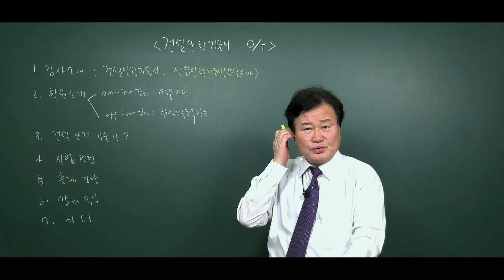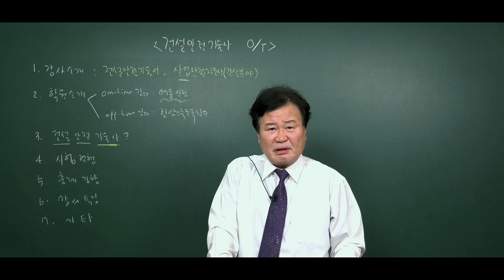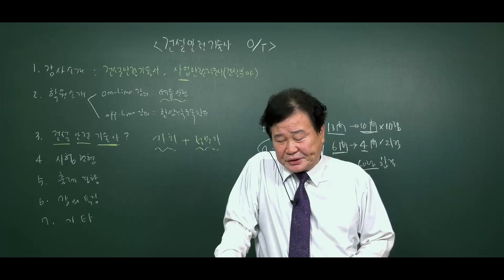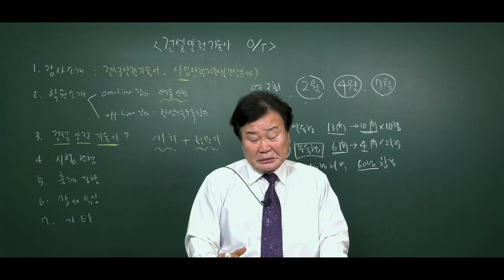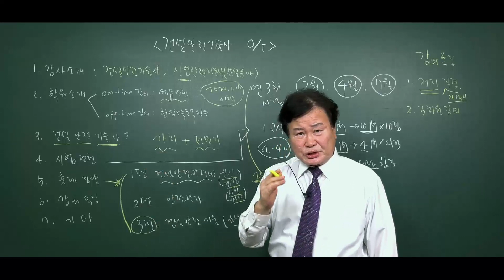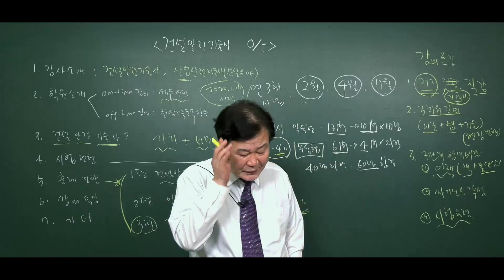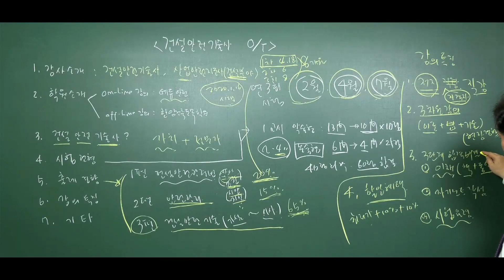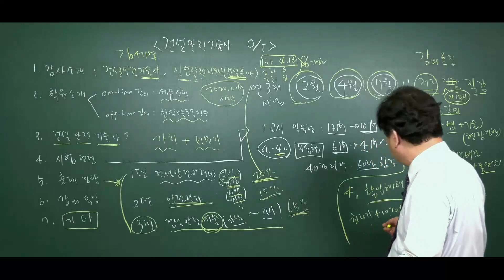SMART 건설안전기술사 저자 직강 듣고 필기 한번에 합격하기! | 2020년 건설안전기술사 필기 패키지 | 에어클래스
SMART 건설안전기술사 저자 직강 듣고 필기 한번에 합격하기!